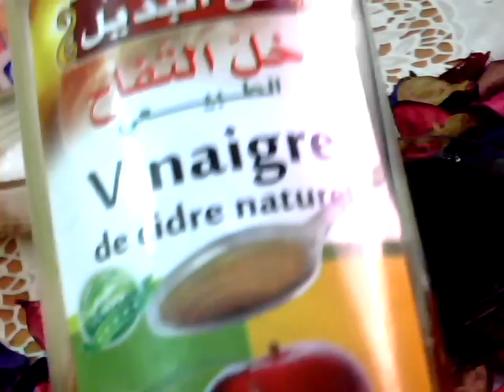تصغير الثدي والوجه ونحت البطن والزنود والأرداف و تخلصي من السيلوليت ضعيها 15 دقيقة فقط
ببياض بيضة واحدة اسحري زوجك و كل من حولك واجعليهم ينبهرون بجمال وجهك و بياض بشرتك!
صفاربيضة واحدة ستجعل من حولك يتكلم عن جمال شعرك و طوله و لمعانه ضعيها نصف ساعة فقط
لبشرة تحسدين عليها ترطيب وبياض 4 درجات استخدمي هذا الكريم كل يوم معجزة لبشرة أجمل من النجمات
حبة على الريق تخلصك من الكرش و تبعد الفطريات و تقوي الشعر و تخلصك من الوزن الزائد